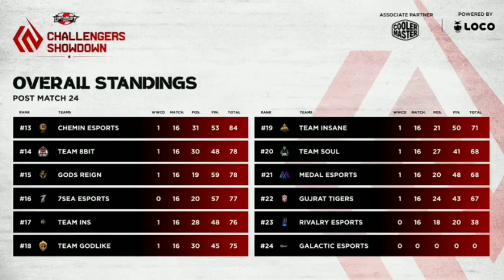GODLIKE 9 KILL WWCD 💛🍗bgmi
FOLLOW For more information about the BGMI competition ( @PUBG PLAYS YT  )

Hope you like this gameplay and motive you to play more and learn something new and win a match with your squad.\(◕◡◕)/ ➥ 🆁🅴🅼🅴🅼🅱🅴🆁 🆃🅾 🅻🅸🅺🅴 🅰🅽🅳 🆂🆄🅱🆂🅲🆁🅸🅱🅴.(❁´◡`❁)